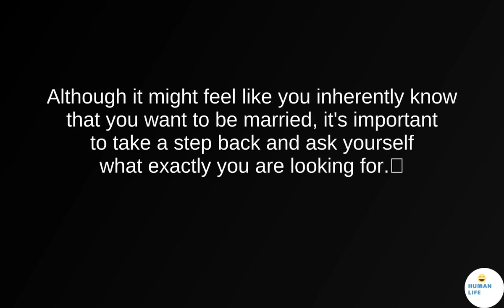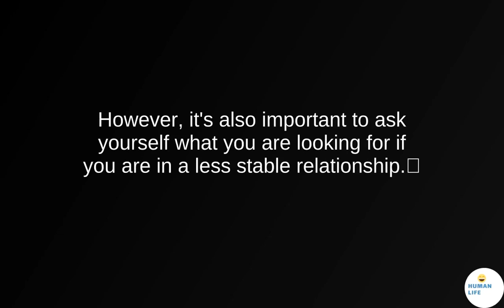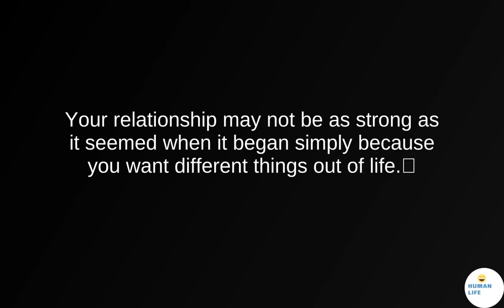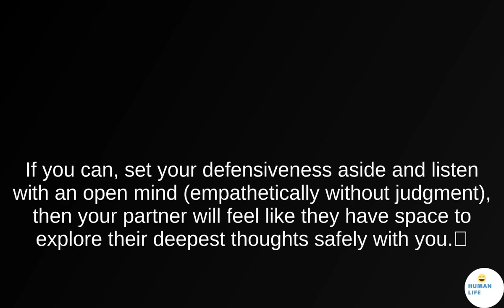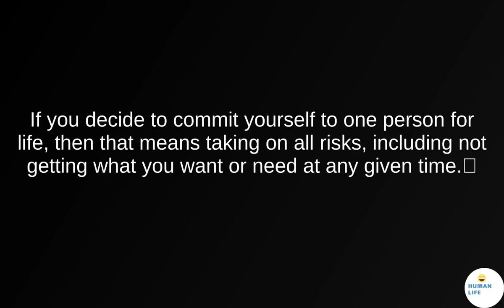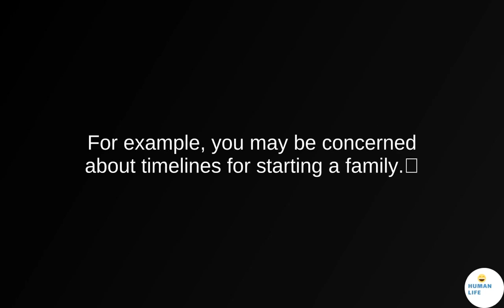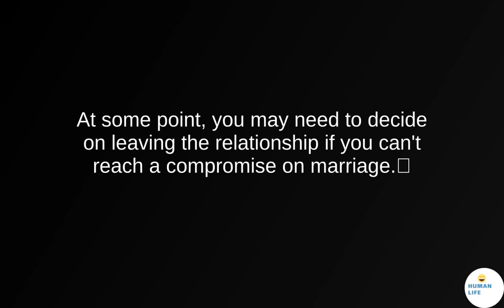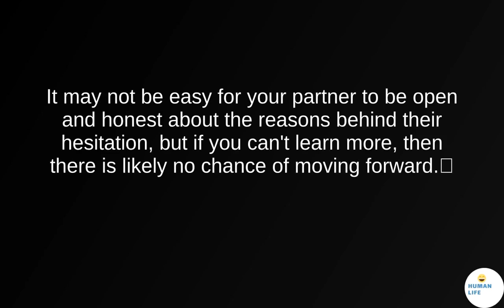What to Do If Your Partner Doesn't Want to Get Married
Although it might feel like you inherently know that you want to be married, it's important to take a step back and ask yourself what exactly you are looking for. Are you hoping for more security, recognition, acknowledgment of your relationship's importance, or simply the ability to call your partner "my husband" or "my wife"?

Additional questions to consider: What does marriage mean to you? Where did you learn this, and is it a belief that is yours or your family's or societal or religious teachings? What will marriage give to you that you don't already have, and are these things only possible with marriage?